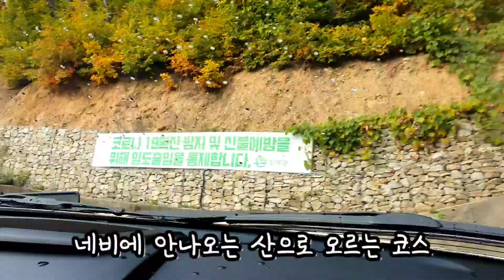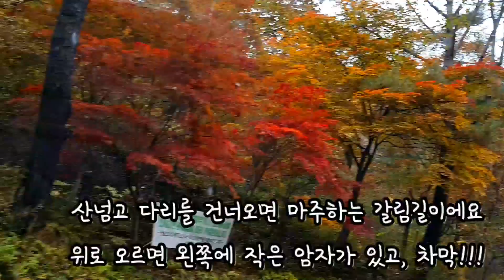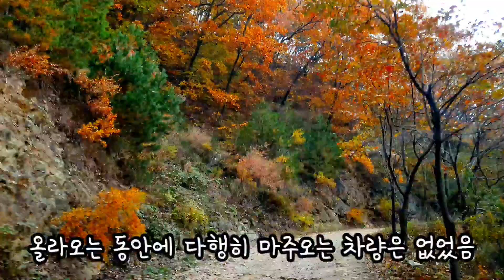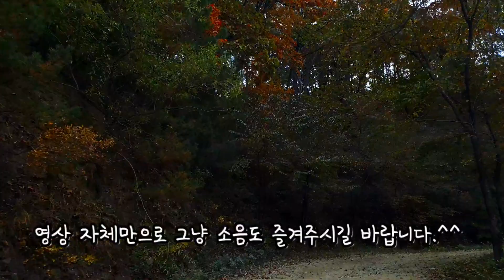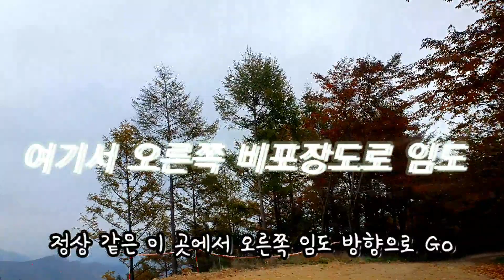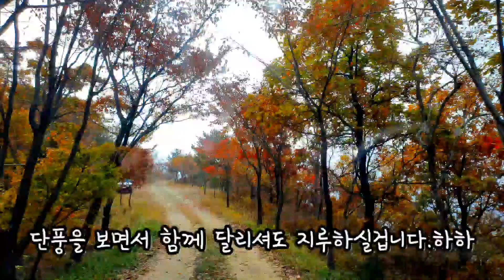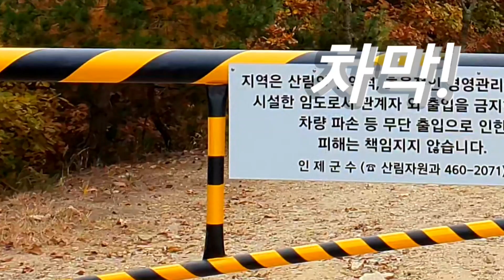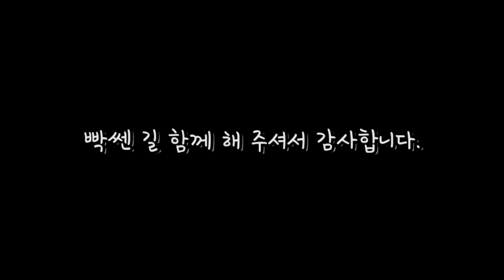[기룡산활공장] 오프로드&산악코스 진입안내와정보|기룡산활공장의 하늘뷰까지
강원도 인제의 진산 기룡산 (해발940.4m)
아래에 있는 기룡산활공장이 하늘뷰로 유명하지요?
요근래 기룡산활공장은 어떤 모습이고, 어떤 상황인지 알아봅니다.

기룡산활공장에는 화장실과CCTV가 설치되어 있구요 그 밖의 정보는 영상속에서 꼼꼼히 챙겨보시고, 그에 맞게 움직이도록 합시다.

기룡산활공장은 해발 547.7m입니다.